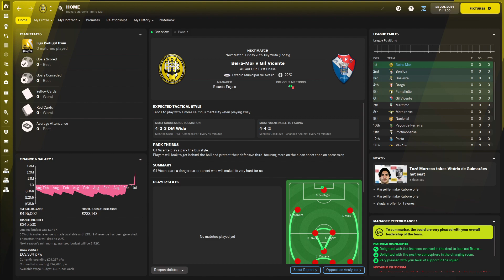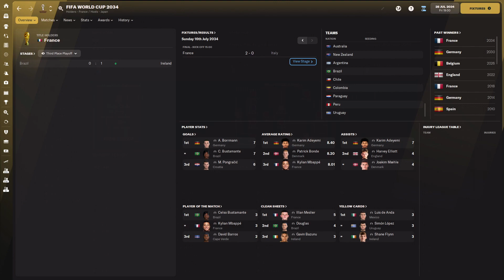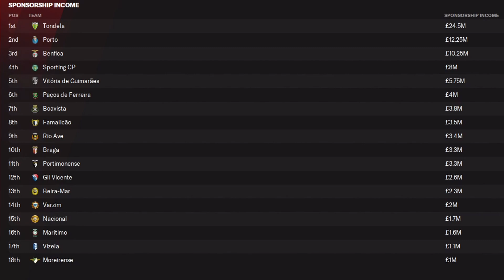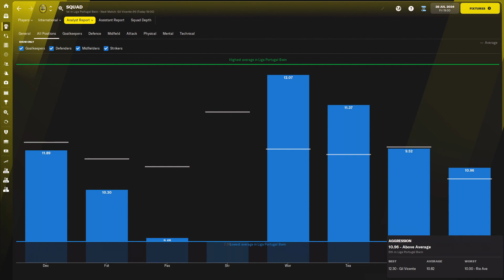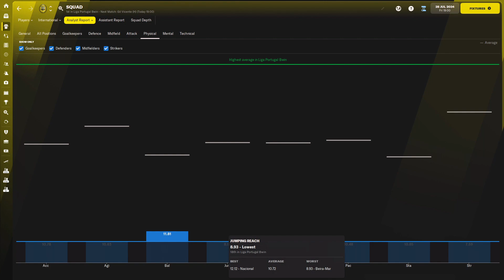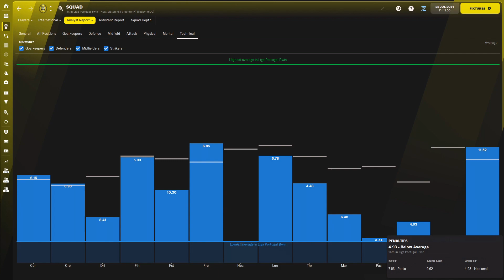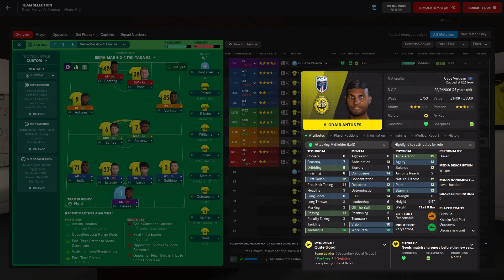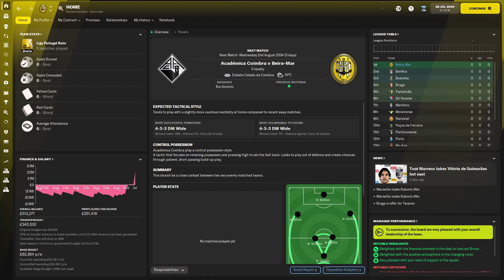FM 22 | YAC | Beira-Mar | Part 80 | Season 13 Preview